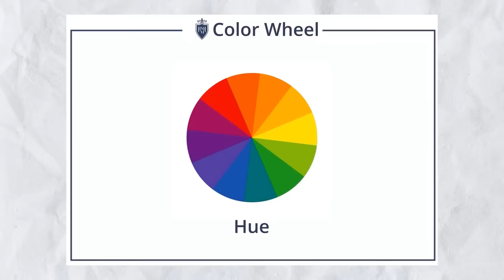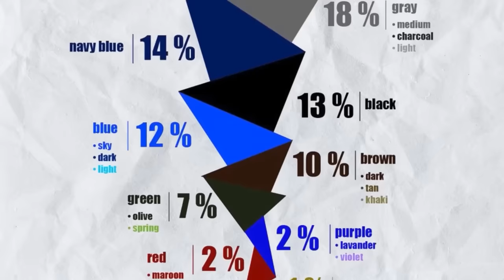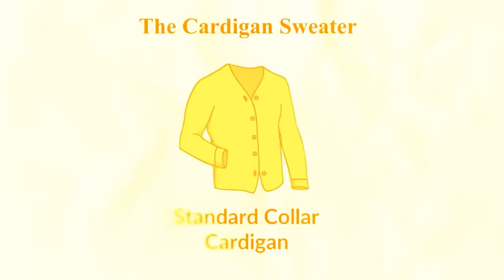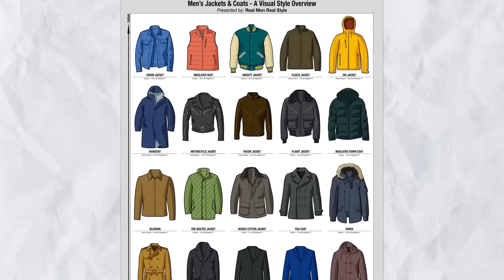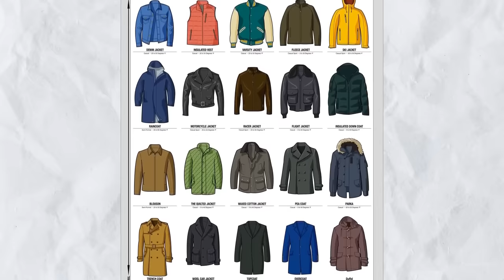Как СТИЛЬНО одеваться мужчине (Зимний Выпуск)